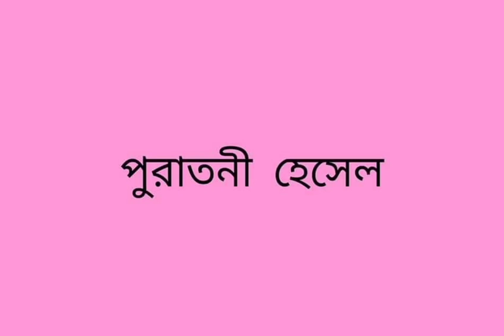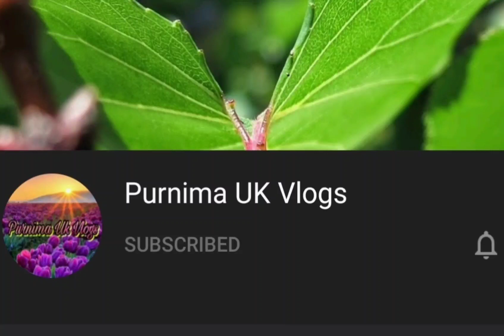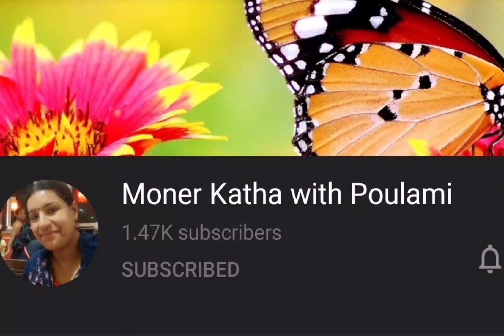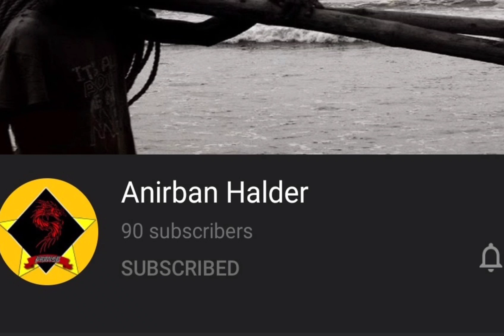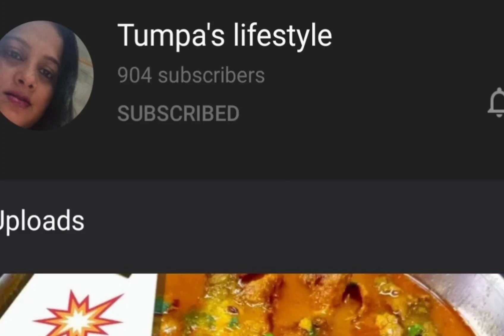THE JOURNEY OF PURATANI HESHEL PART 2।।